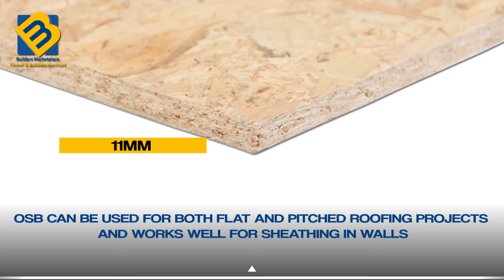OSB Board Sheets | 8x4ft Sheets | Delivered Nationwide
Specifications
Our OSB (Oriented Strand Board) is produced from softwood flakes and strips which after coating with adhesive resin are laid in specific orientations and hot pressed to produce a structural panel.

OSB can be used for both flat and pitched roofing projects and works well for sheathing in walls. The BBA classification permits use in a wide range of applications such as roofing and flooring in both commercial and domestic situations.

The beneficial properties of the OSB Board include excellent load bearing capabilities, along with being adaptable to sawing, drilling, sanding and many more. OSB is stronger and can be more cost effective than other materials such as Plywood. As well as this, the OSB/3 boards, can withstand more conditions, such as high humidity, a feature specific to this particular type of OSB.

Our OSB Boards are available in thicknesses of 9mm, 11mm and 18mm and in a variety of sizes.

Standard Sheet Sizes:
2440mm x 1220mm (8ft x 4ft)
1220mm x 1220mm (4ft x 4ft)
1220mm x 610mm   (4ft x 2ft)
610mm x 610mm     (2ft x 2ft)
610mm x 300mm     (2ft x 1ft)